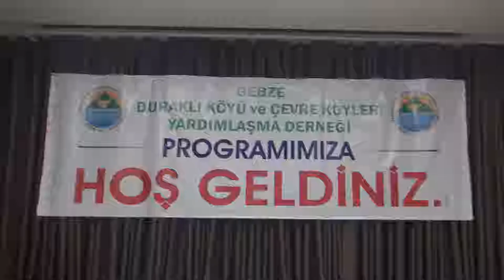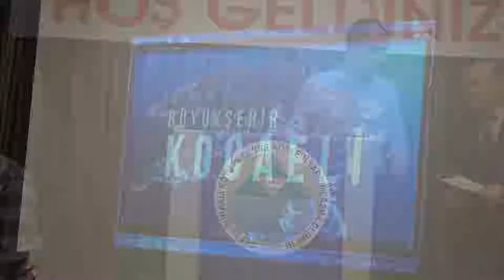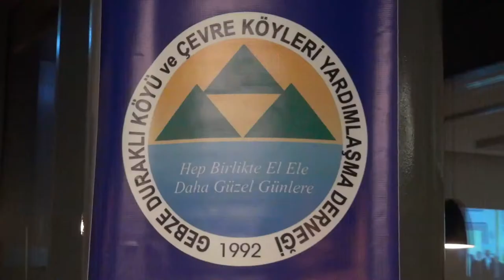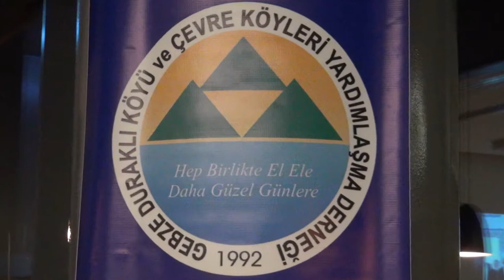Gebze Duraklı ve Çevre Köyleri Derneği Gençlerle Buluştu